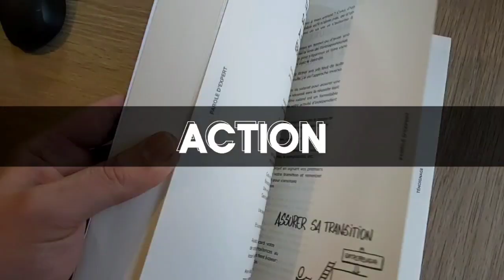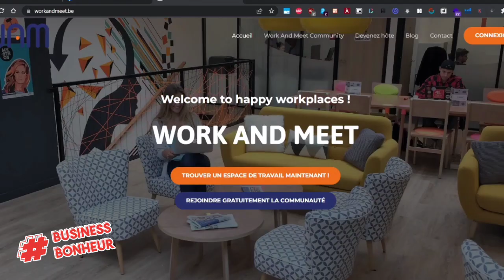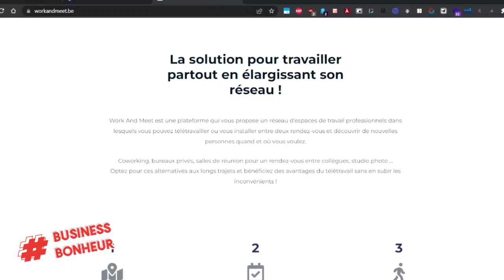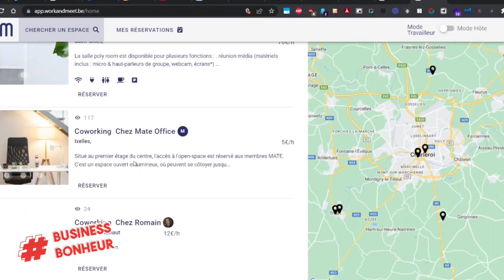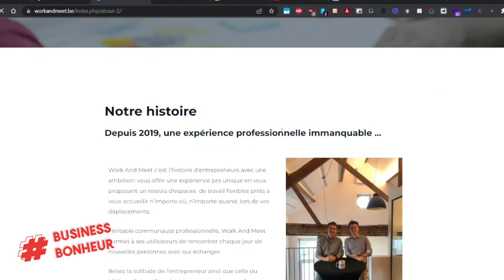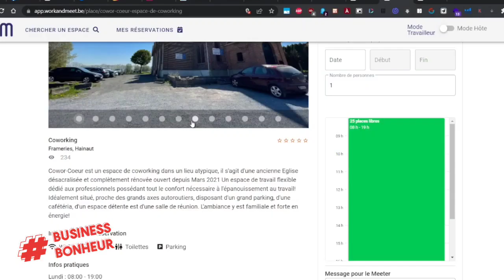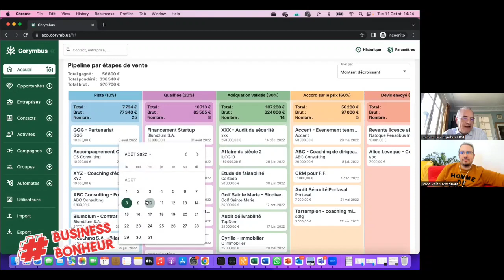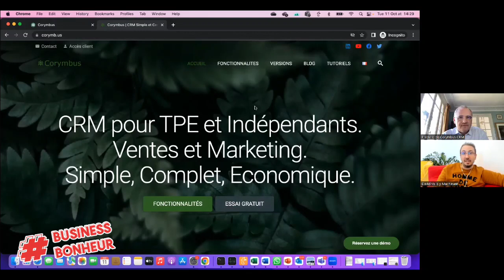7 bonnes raisons d'utiliser un outil de suivi client - Avec Frédéric de Corymb.us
💪 RÉSUMÉ DE LA VIDÉO 💪 :
Dans cette vidéo, découvre 7 conseils pour améliorer ton process de suivi client (et donc tes ventes).

0:00:02 - Introduction
0:01:00 - Présentation de Frédéric et définition d'un CRM
0:02:18 - Avantages du suivi client avec un CRM
0:03:38 - Importance du suivi client à long terme
0:04:46 - Garder le contact avec les clients existants
0:05:58 - Prévision du chiffre d'affaires grâce au CRM
00:21:48 - Utiliser l'automatisation pour personnaliser son suivi client
00:22:46 - Suivre ses clients de manière qualitative
00:23:27 - Introduction de l'outil Corymbus CRM

❌ La majorité des entrepreneurs récoltent des cartes de visite et des prospects MAIS ... ne font aucun suivi !
⚡ Or, la récolte des coordonnées de ton futur client est le début de l'aventure pour le faire passer d'état DE PROSPECT à CLIENT FIDELE ou encore mieux, en faire un AMBASSADEUR DE TA MARQUE / TON ENTREPRISE.

C'est la raison pour laquelle j'ai posé une série de questions à un Frédéric qui bosse depuis plusieurs années dans le développement d'outils de suivi clients aussi appelé dans le jargon marketing CRM pour Customer Relationship Management 😋.

Découvre les 7 pépites immédiatement applicables dans ton Business dans cette interview exclusive 😃

4⃣ La recette du succès en 5 minutes et 2 ingrédients : ➡️